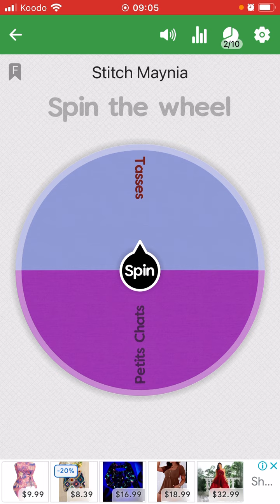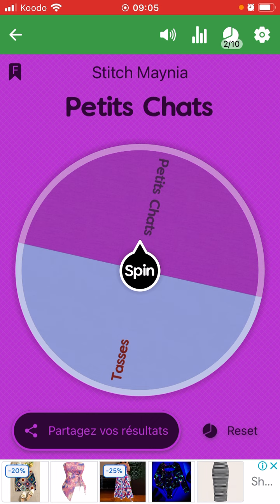Jour 11 et 12 du Stitch Maynia 2024